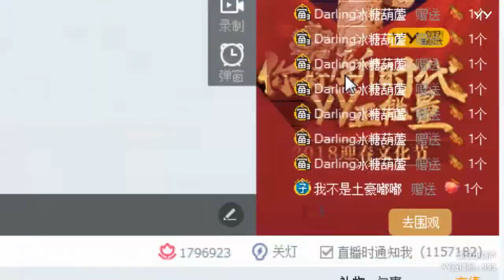YY LIVE 燃舞蹈 小葫芦 - 《燃舞蹈》（Artists・Sing・Music・Dance・Instrument・Talent Shows・DJ・KPOP・Remix・LIVE)